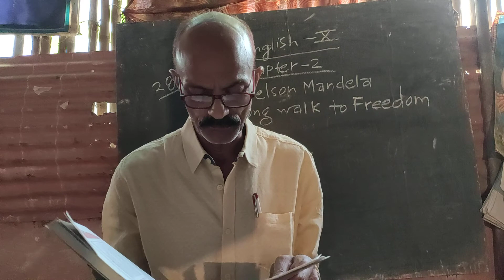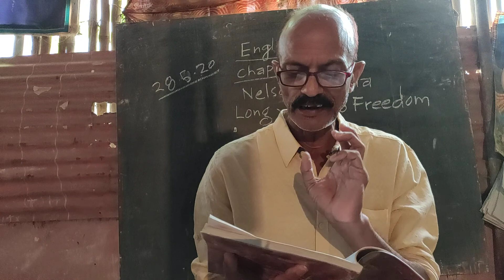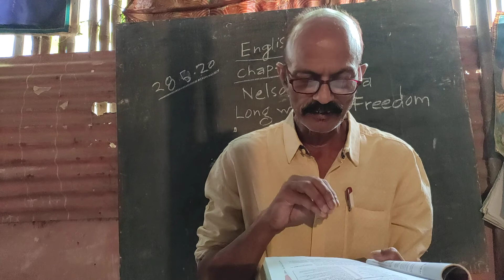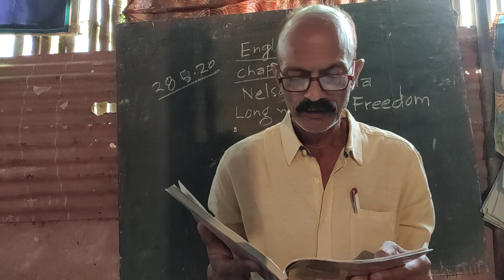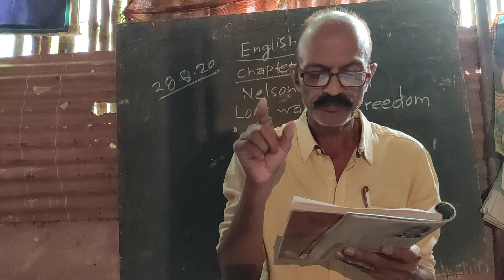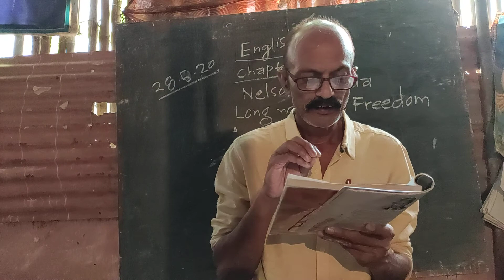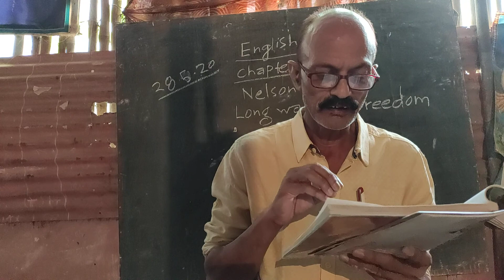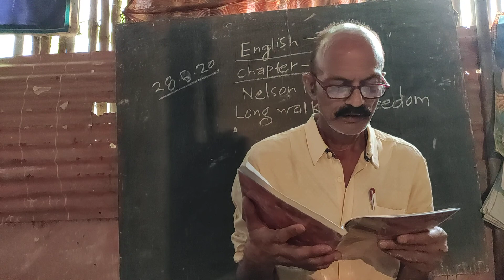Class-10 Chap-2 Nelson Mandela